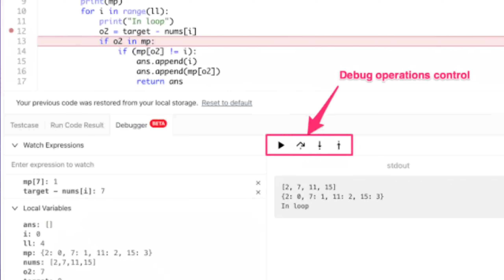How to Master DSA | A Complete Roadmap for Beginners | Learn DSA the Right Way | (Tamil | தமிழ்)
Struggling with Data Structures and Algorithms (DSA)? Not sure where to start or how to stay consistent? This video is your one-stop guide to mastering DSA in 2025 — whether you're a beginner or someone stuck in the tutorial loop.

In this video, I cover:

00:00 Introduction
00:37 When should you start coding?
01:48 Which programming language should you pick?
02:56 Which platform is recommended for practice?
03:57 How many problems should you solve?
05:26 Is competitive programming essential?
06:10 Do you need to master advanced topics like DP, Trie and advanced graphs?
06:50 What are the best resources for learning DSA?
08:15 What to do if you get stuck?
09:37 Is joining a course worth it?

Plus, I share a practical plan to actually 10:24 How to improve and master DSA

If you want to crack coding interviews, build real confidence, and stop feeling lost in the DSA jungle — this one’s for you.

Resources

Big O notation. Understanding time and space Complexity -